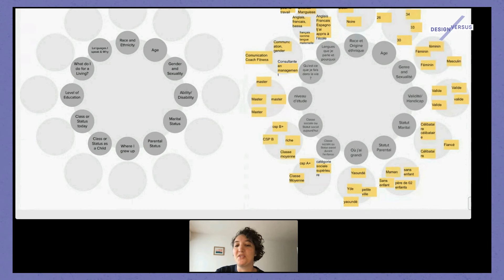Design Versus 2021 Conference | Design vs. Global North & Global South Dynamics | Lise Fainsilber